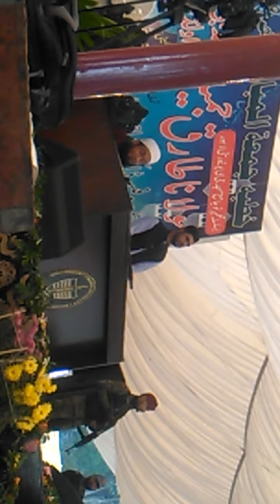A Great Life Changing Bayan | Molana Tariq Jameel# Latest Bayan | Latest Bayan in GC University#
My Channel is about information of daily life activities and news. I have also Facebook Page khokhar4ever
Having What'sapp